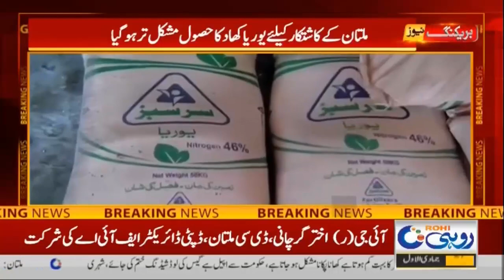3pm News Bulletin | 22 Dec 2022 | Rohi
3pm News Bulletin | 22 Dec 2022 | Rohi